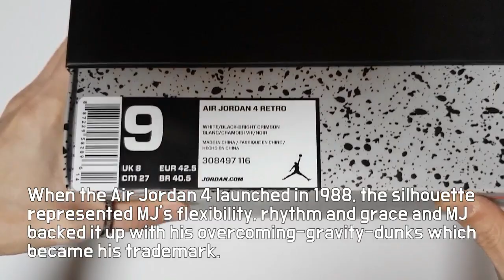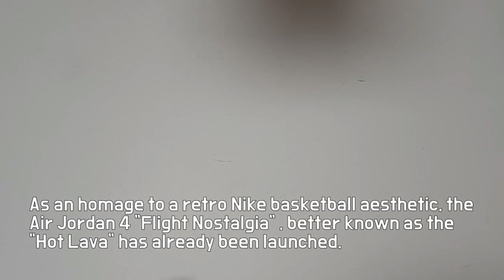Nike Air Jordan 4 Retro Flight Nostalgia unboxing/Nike Air Jordan 4 on feet review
it's AUTHENTIC
Nike Air Jordan 4 Retro Flight Nostalgia